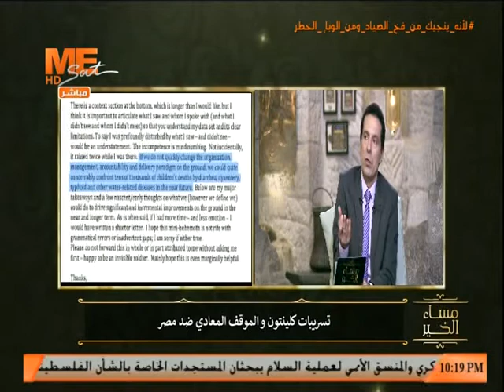د. أيمن سمير لـ"مساء الخير": بايدن استمرار لمشروع هيلاري كلينتون وفوضى الشرق الأوسط